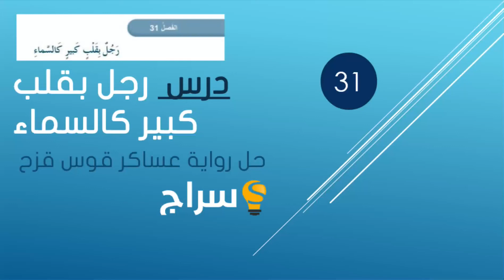حل الفصل 31 ( رجل بقلب كبير كالسماء ) رواية عساكر قوس قزح - عربي صف تاسع